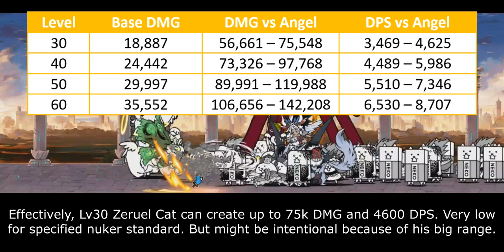The Battle Cats - Enter The 10th Angel: Zeruel Cat!! (Evangelion Collabs)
bacon

Table of Content:
00:00 - Unit Intro
00:31 - Anti-Angel Ability
01:45 - Weakness & Limitation
03:06 - Closing Statement
04:17 - Cat Library Entry